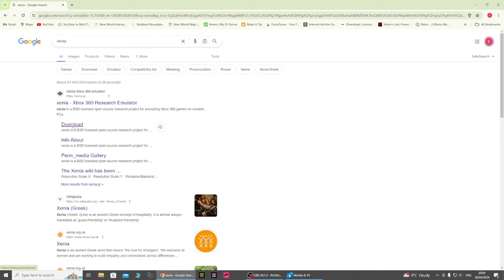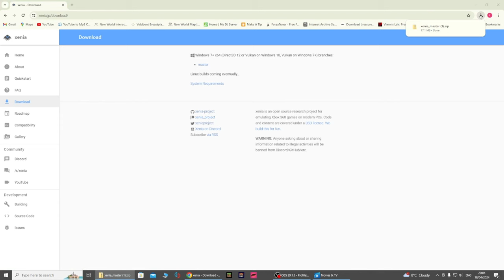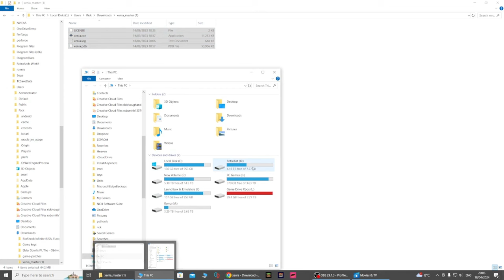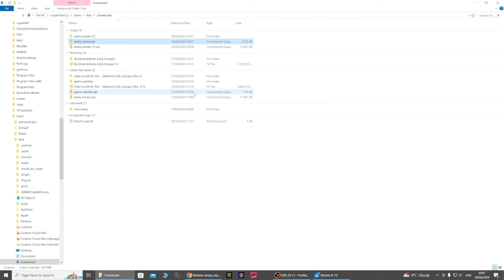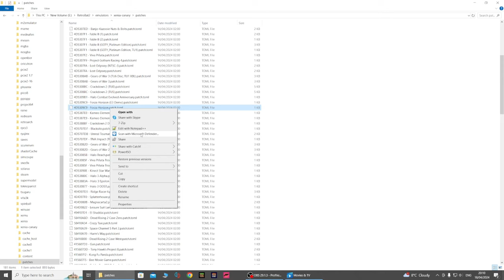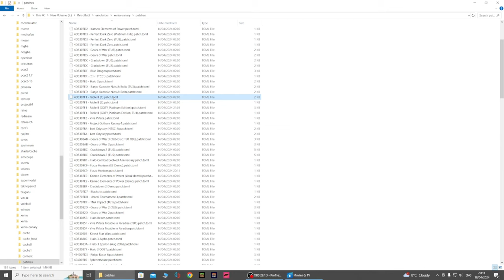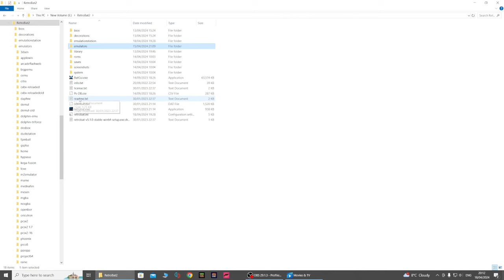Xenia Xbox 360 Emulator | Over 100 fully playable games | Installation guide Stand alone & Retrobat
Latest updated 360 collection using Xenia and Xenia canary
over 100 fully playable games

My PC
I9-10850k
GTX 1080TI
32GB Ram

Timestamp
0:00 - Intro
3:44 - Setup Guide
16:19 - Games Wheel Showcase
33:46 - 007 - Quantum of Solace
34:17 - Air Conflicts - Secret Wars
34:47 - Alice Madness Returns
35:18 - Alpha Protocol
35:50 - Anarchy Reigns
36:22 - Arcania Gothic 4 The Complete Tale
36:51 - Asuras Wrath
37:22 - Banjo-Kazooie Nuts & Bolts
37:55 - Batman Arkham Origins
38:26 - Bioshock Infinite
38:56 - Blades of Time
39:27 - Borderlands GOTY
38:57 - Bullet Witch
40:29 - Bully Scholarship Edition
40:59 - Burnout Revenge
41:37 - Command & Conquer Red Alert 3
42:05 - Call of Duty 2
42:35 - Call of Juarez Bound in Blood
43:10 - Castlevania Lords of Shadow
43:40 - Catherine
44:11 - Clive Barkers Jericho
44:44 - Condemned 2 Bloodshot
45:13 - Condemned Criminal Origins
45:44 - Crackdown 2
46:14 - Crash Bandicoot Mind over Mutant
46:44 - Dantes Inferno
47:18 - Dark Sector
47:49 - DarkSiders
48:19 - Darksiders 2
48:50 - Deadfall Adventures
49:28 - Deus Ex Human Revolution Directors Cut
50:01 - Dead or Alive 5 Ultimate
50:37 - Doom 3 - BFG Edition
51:08 - Elder Scrolls IV, The - Oblivion
51:37 - Fable 2 GOTY
52:08 - F.E.A.R. Files
52:38 - FlatOut - Ultimate Carnage
53:09 - Forza Horizon 2
53:43 - Forza Horizon
54:13 - Forza Motorsport 2
54:43 - Front Mission Evolved
55:13 - Gears Of War
55:45 - Gears Of War 2
56:15 - Gears of War 3
56:50 - Gears of War - Judgment
57:25 - Grand Theft Auto IV
57:58 - Halo 3
58:28 - Halo 3 ODST
58:55 - Halo 4
59:25 - Halo 4 (played twice sorry)
59:55 - Halo Reach
1:00:25 - Harry Potter and the Order of the Phoenix
1:00:55 - Hellboy The Science of Evil
1:01:25 - Hitman - Absolution
1:01:55 - Hunted - The Demon's Forge
1:02:24 - Just Cause
1:02:55 - Kameo Elements of Power
1:03:27 - Kane & Lynch 2 Dog Days
1:04:01 - Kingdom Under Fire Circle of Doom
1:04:35 - Kung Fu Panda Showdown of Legendary Legends
1:05:07 - Lego Star Wars The Complete Saga
1:05:37 - Lollipop Chainsaw
1:06:12 - Lost Oddisey
1:06:42 - Metal Gear Rising Revengance
1:07:13 - Metal Gear Solid - HD Collection
1:07:42 - Metal Gear Solid - HD Collection
1:08:12 - Midnight Club Los Angeles Complete Edition
1:08:41 - Mortal Kombat Komplete Edition
1:09:12 - Mortal Kombat vs. DC Universe
1:09:44 - MX vs ATV Untamed
1:10:18 - N3 Ninety-Nine Nights
1:10:51 - Ninja Blade
1:11:13 - Overlord
1:11:51 - Perfect Dark Zero
1:12:22 - Prey
1:12:54 - Project Gotham Racing 4
1:13:32 - Quantum Theory
1:13:56 - Red Dead Redemption GOTY
1:14:25 - Ride to Hell Retribution
1:14:56 - Rumble Roses XX
1:15:29 - Saints Row 2
1:16:05 - Sega Rally Revo
1:16:39 - Middle-Earth Shadow of Mordor
1:17:07 - Shadows of the Damned
1:17:37 - Silent Hill Downpour
1:18:08 - Singularity
1:18:38 - Sonic Generations
1:19:11 - Sonic Unleashed
1:19:45 - South Park - The Stick of Truth
1:20:14 - Spider-Man 3
1:20:47 - Spider-Man Friend or Foe
1:21:18 - Spider-Man Web of Shadows
1:21:50 - Legend of Spyro - Dawn of the Dragon, The
1:22:22 - Star Ocean - The Last Hope
1:22:53 - Star Wars Force Unleashed
1:23:25 - Street Fighter X Tekken
1:23:55 - SBK Generations
1:24:26 - Test Drive Unlimited 2
1:24:57 - Tony Hawks Pro Skater 5
1:25:28 - The Bigs 2
1:25:59 - Too Human
1:26:31 - Transformers Fall Of Cybertron
1:27:03 - Transformers War for Cybertron
1:27:35 - Tron Evolution
1:28:07 - Tropico 4 Gold Edition
1:28:37 - Ultimate Marvel vs. Capcom 3
1:29:07 - Vanquish
1:29:39 - Virtua Fighter 5
1:30:08 - Wolfenstein
1:30:41 - XCOM Enemy Unknown